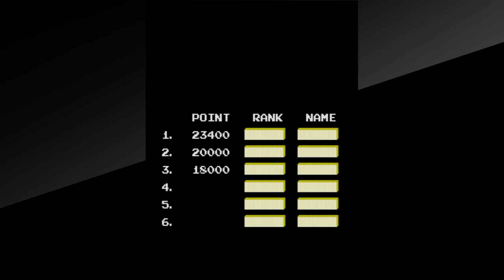PS4 Arcade Archive Karate Champ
A quick playthrough of this classic game.